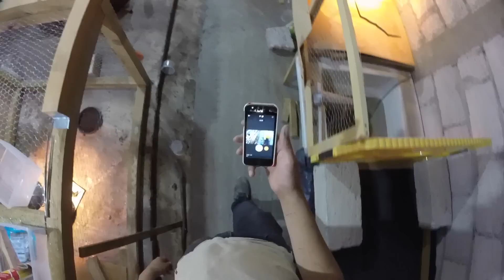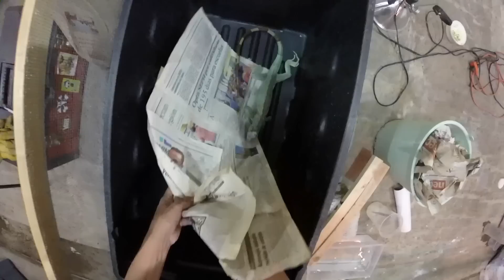Lo Más Difícil de Tener Reptiles!!! Parte 1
Antes de animarse a comprarse una mascota, la que sea, recuerden siempre investigar todos sus cuidados y el trabajo que implica tenerla, no todo es tan fácil como se ve.

MUSICA
*Emotion - Declan DP